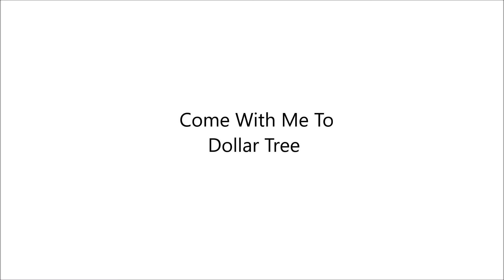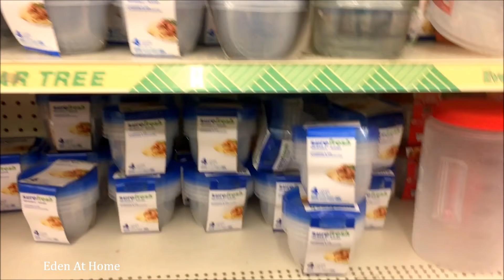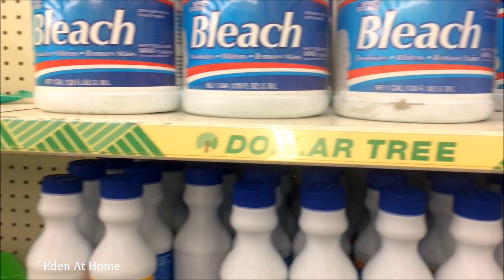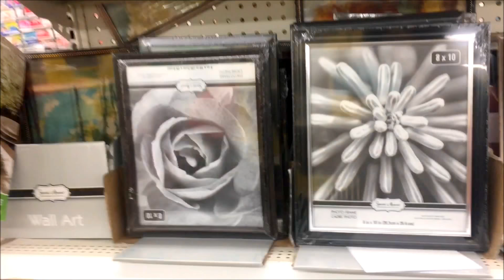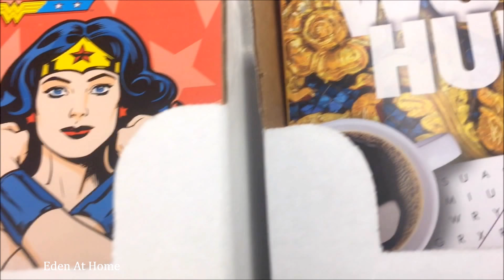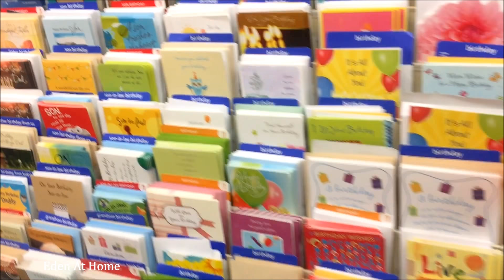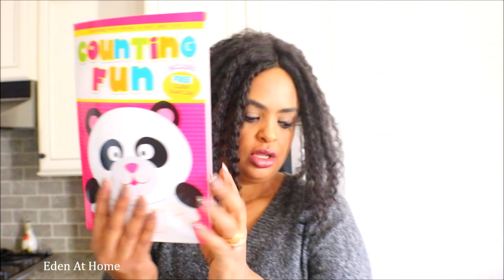Come With Me To Dollar Tree